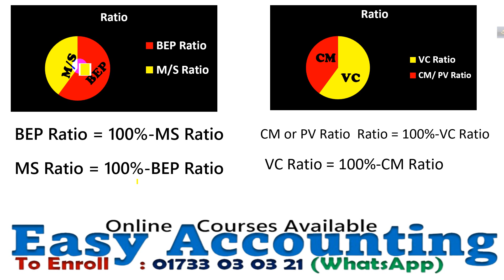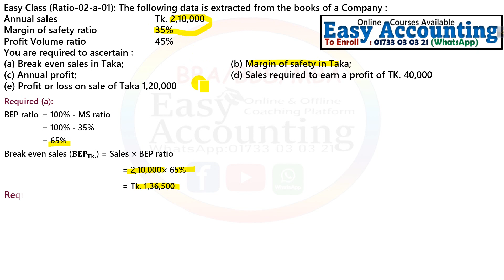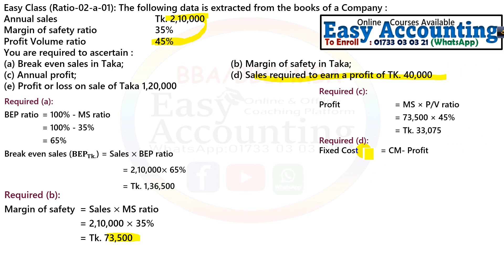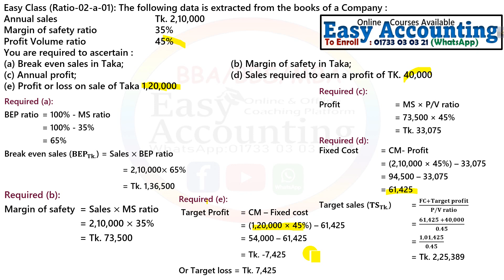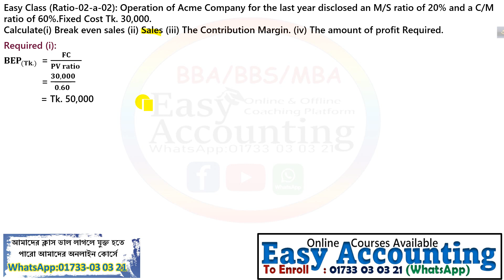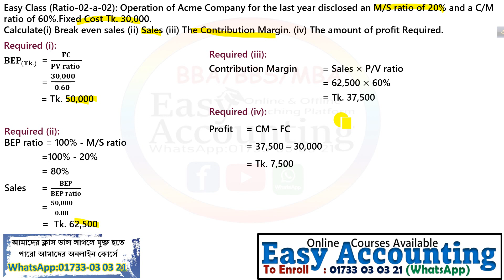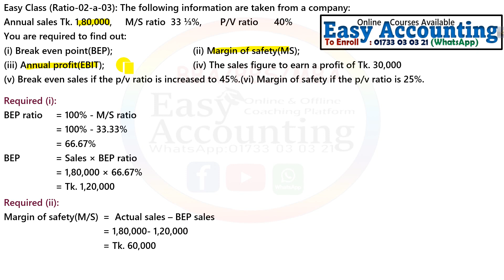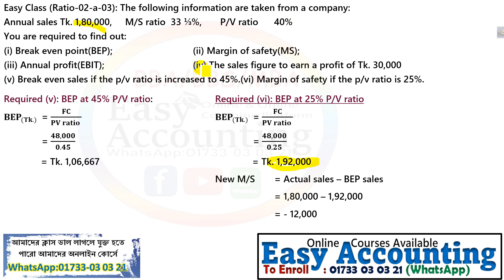Management Accounting (Chapter-5) // Cost Volume Profit (CPV) //Class-2.a (Ratio) //BBA 3rd Year //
আসসালামু আলাইকুম,
১) আমাদের ক্লাসে সমাধান করা ম্যাথটি বই থেকে খুজে বের করতে হবে বা খাতায় তুলে নিতে হবে।
২) এর পর ক্লাস দেখার সাথে সাথে খাতায় ম্যাথটি তুলে নিতে হবে।
৩) এর পর ক্লাসটি আবার দেখতে হবে।
৪) ক্লাসগুলি চ্যাপ্টার অনুসারে ক্লাসের ক্রমানুসারে দেখতে হবে।